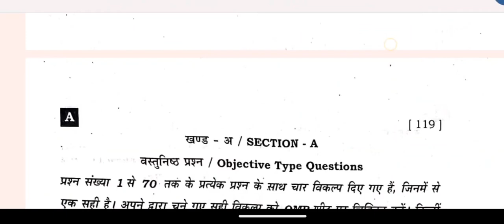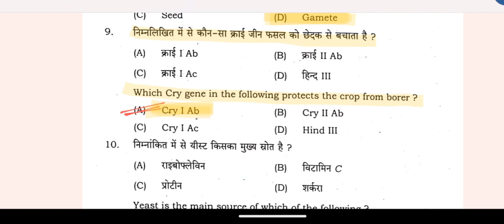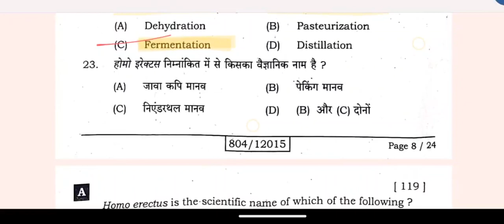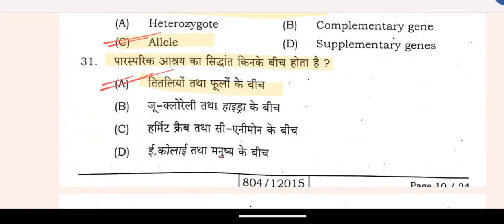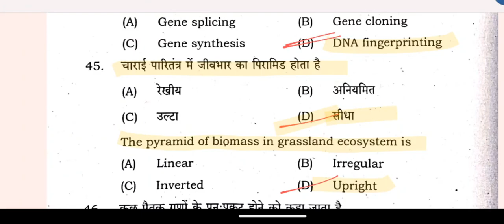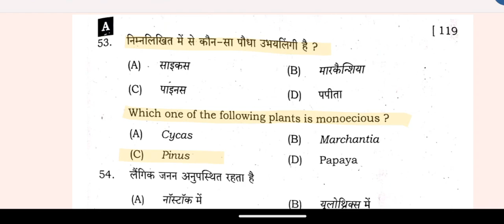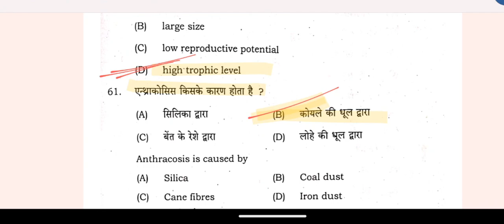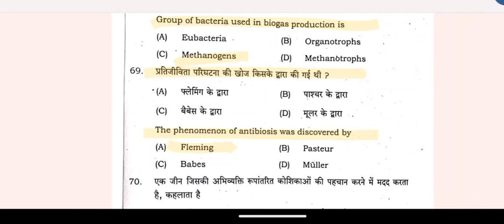Biology sent up Exam - Oct 2023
@biotobio1697 sent up Exam biology
@answere sheet # details explained # answer sheet of sent up examination biology subject